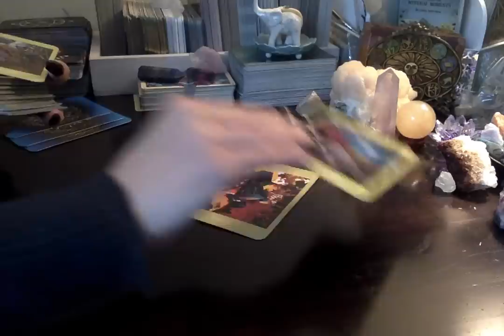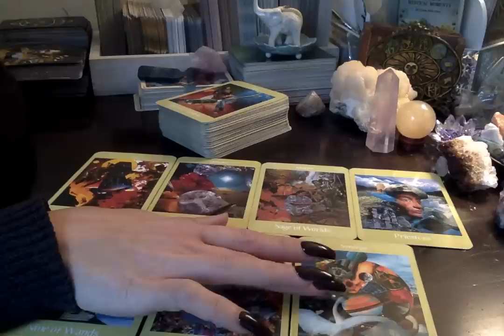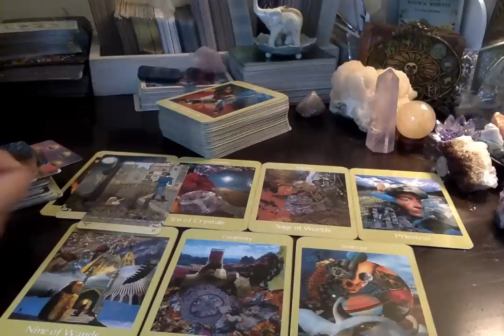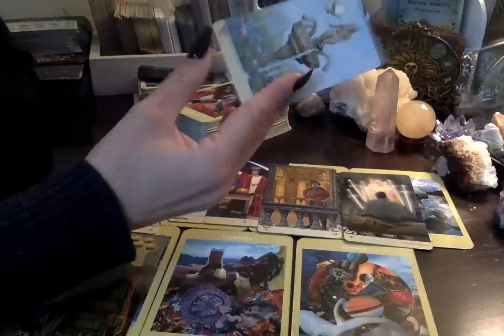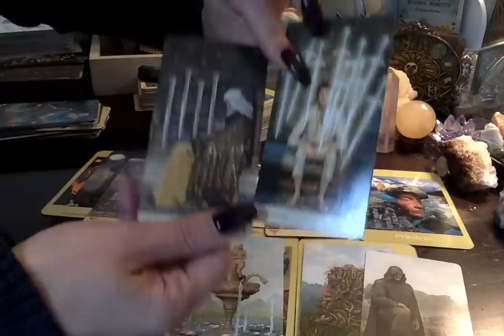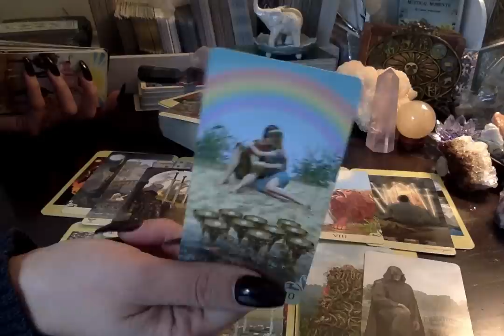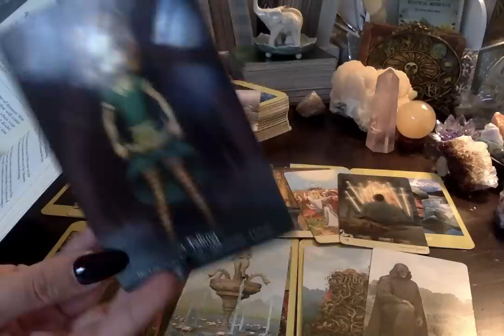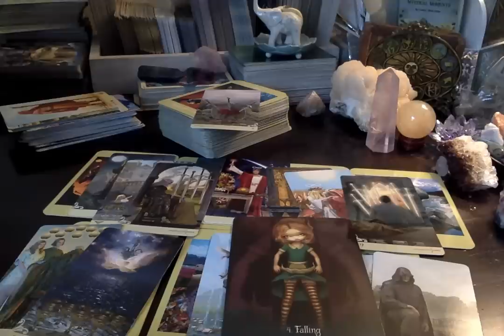🌐💘 WkEnd Energy* Over Night Change👣👀 1-25 Thru 1-28-19